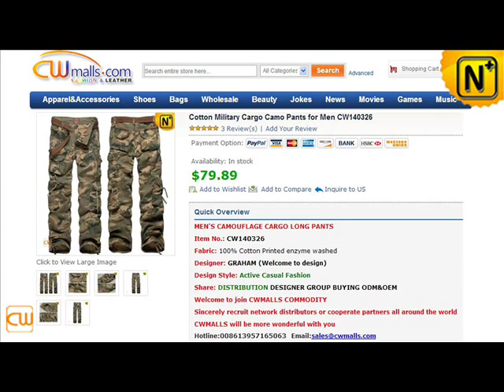Cotton Military Cargo Camo Pants for Men CW140326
Military style 100% cotton cargo camo pants for men inspired with functionality and durability underwear, shop good looking mens cotton military cargo camo pants Camo Pants, Military Cargo Pants, Cargo Army Pants, Cargo Pants for Men

Skype: cwmalls
Add: 5D035 International Garment

Plaza,3678#Deshengdong Road, Hangzhou,310019, China